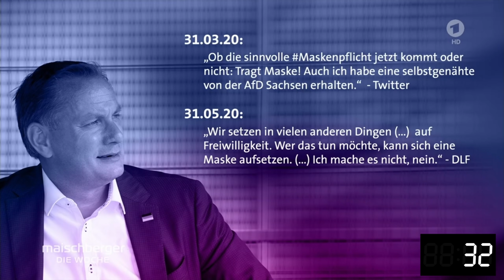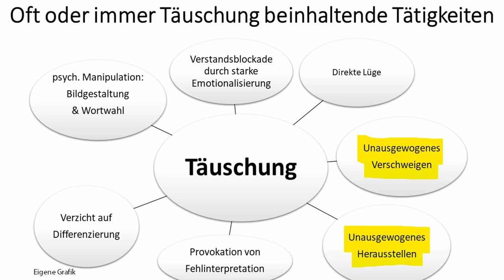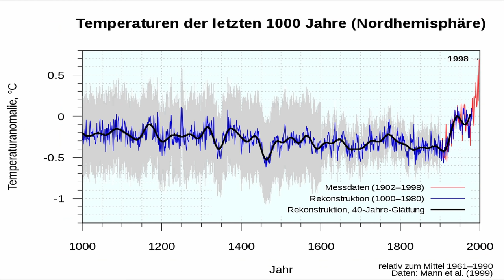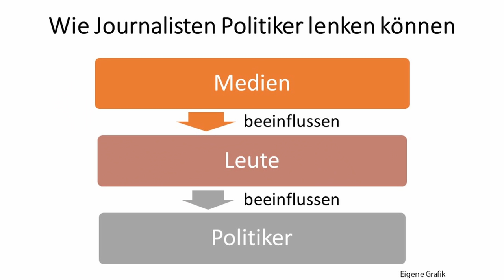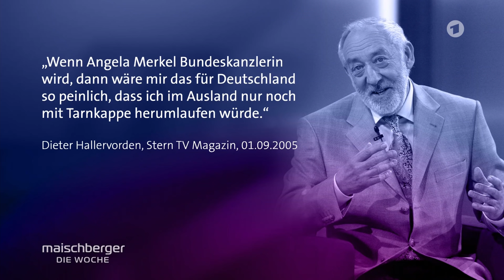Wie Tino Chrupalla (AfD) bei Maischberger der Dauerhetze der FDP entgegentritt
Auf welche Weise Tino Chrupalla (AfD) bei Maischberger die Woche vom 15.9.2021 der Behauptung von Marco Buschmann (FDP) begegnet, die AfD würde den Liberalismus bekämpfen, Sandra Maischberger ihrem Programmauftrag nicht gerecht wird, die übrigen Gäste Ulrich Wickert (Ex-Tagesschau), Ulrike Herrmann (TAZ) und Wolfram Weimer (Ex-Focus) 20 Minuten lang nur das Triell und 0 Minuten den Vierkampf besprechen, wenn überhaupt, sich hetzend über die AfD äußern und wie Dieter Hallervorden sich als FDP-Befürworter genauso äußert, wie die FDP sich momentan darstellt, darum und um anderes geht es in diesem Video.

0:00 Einleitung
0:55 Ausschnitte Maischberger
10:37 Kommentar mit Ausschnitten
20:25 Ausschnitte Dieter Hallervorden
23:00 Kommentar

Bankverbindung
Politik, Psychologie & anderes
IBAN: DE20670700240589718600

Wichtige Informationen:
Metastudie von John Ioannidis zur Feststellung der Mortalität von Covid-19:

Nachrichten:
Lion Media

Virale Videos:
Ritter der Meinungsfreiheit, Die Wahrheit des Admirals
Für Gerechtigkeit
CLIPS Returns
_horizont_
Toni Bartl
Andreas Patzwahl

Rin99er - Kommentierung

Gleichberechtigt – Wahlkampfstrategie

MMnewsTV – Kommentierung

Honigwabe - Streams